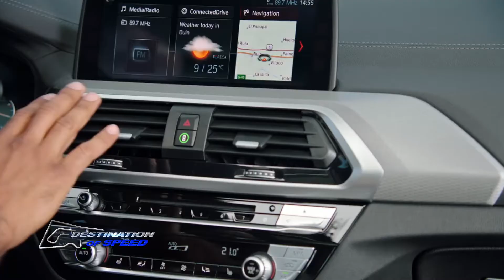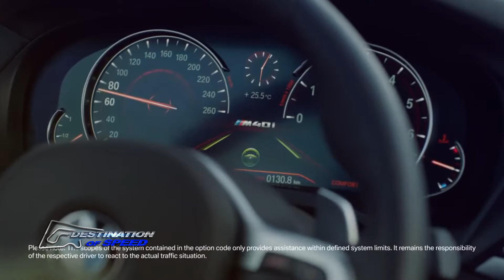Destination of Speed EP63 | ช่วงที่ 4 - พีทีที บีอาร์ไอซี ซูเปอร์ไบค์ เตรียมบิดสนาม 2 สุดสัปดาห์นี้